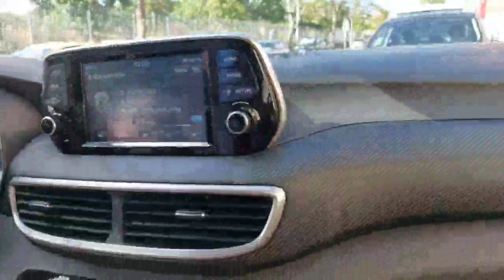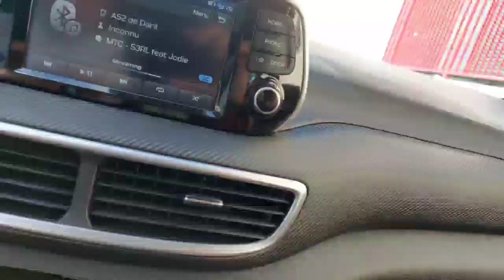On va chercher sofian